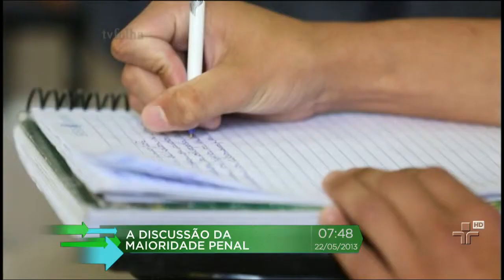Maioridade penal: Profº Roberto da Silva - Guia do Dia 22/05/2013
Para debater sobre medidas sócio-educativas e sobre redução da maioridade penal, o Guia do Dia recebe o professor Roberto da Silva, que foi um interno da Febem antes de se tornar Doutor em Pedagogia pela USP.